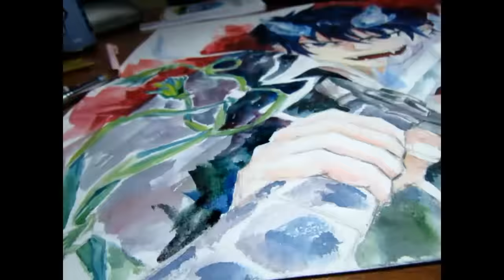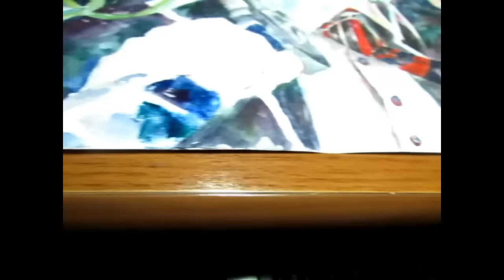Blue Exorcist - Okumura Rin [SpeedPaint] by NINO PAICHADZE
Anime: Ao no Exorcist , Blue Exorcist - Rin Okumura Speed Painting
Song:  Blue Exorcist Opening 1
Material: Watercolor,  Paper A2  Yeah also Pencil and Eraser, lol